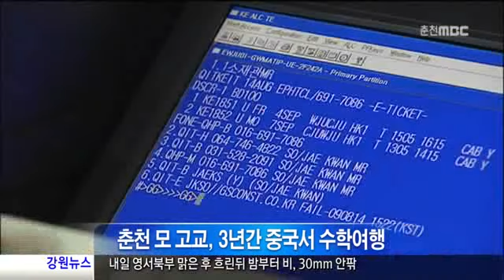춘천MBC뉴스 해외 수학여행 논란(R)수퍼추가